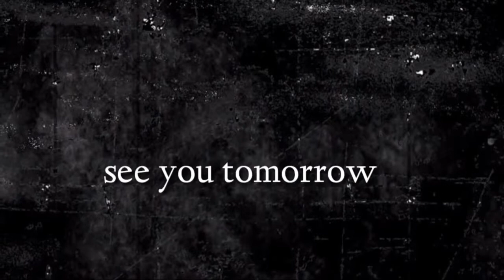"రిక్రూట్మెంట్" 243rd episode of (ఇది మీకు తెలుసా?) By pastor G.vara lakshmi prasad